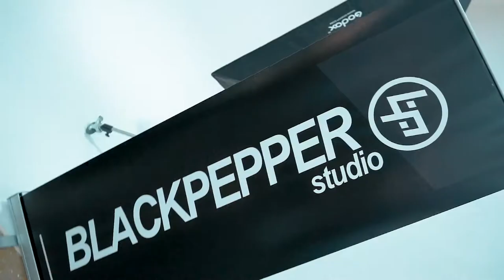BP BTS Photoshoot Rozita Che Wan Dan Ziana Zain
di Blackpepper Studio